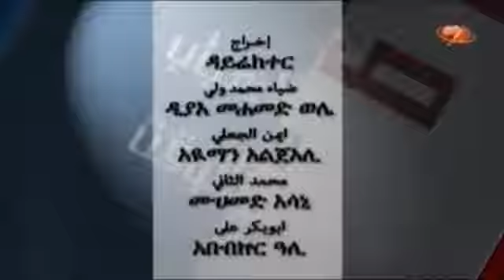ወጣቱን የሚመለከቱ ጉዳዮች 10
ወጣቱን የሚመለከቱ ጉዳዮች